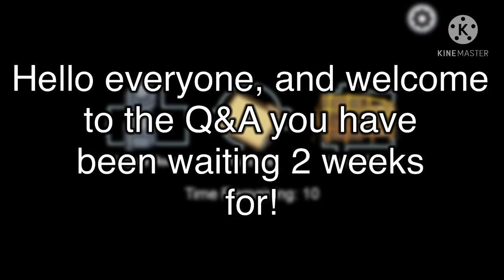The big 30 Subscriber Q&A!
After 2 whole weeks of waiting, the Q&A is finally here!